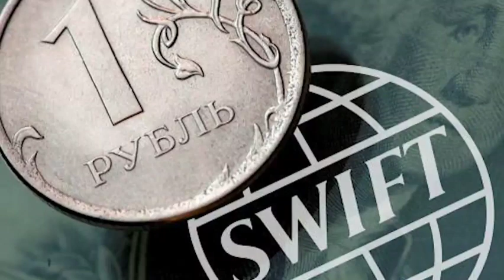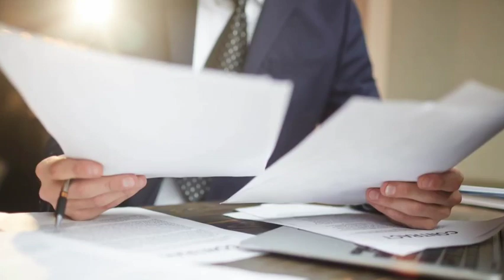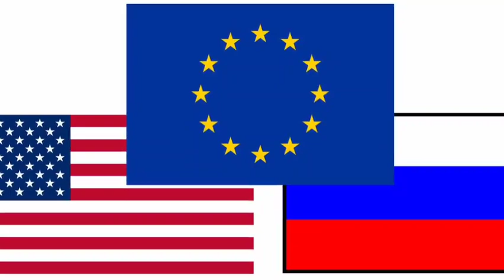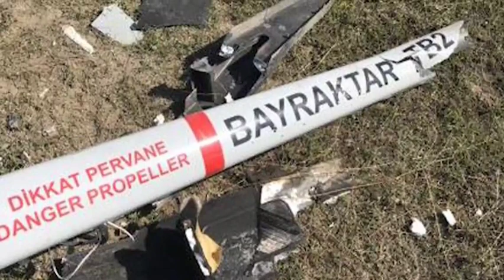Ատոմային հարված։ Մնում է սեղմել կոճակը